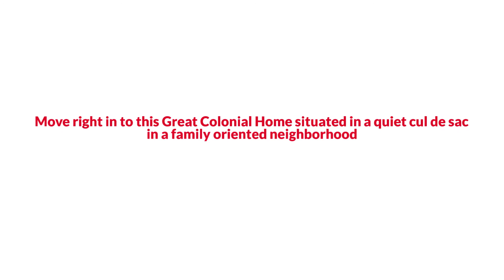Awesome Cheltenham Colonial Style Home for Sale $390K or Trade The Reynolds Team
The Reynolds Team Presents, Exclusive Home for Sale! 10705 Moray Court, Cheltenham, MD 20623.

Move right into this Great Colonial Home situated in a quiet cul de sac in a family-oriented neighborhood. Main Level: Spacious kitchen has plenty of counter & table space, gas range and opens to the family room with vaulted ceiling, cozy fireplace and skylights. Formal dining room, living room & 1/2 Bathroom. Upper Level: Master bedroom has his & hers closets and a private master bath with double sinks. There are 2 additional bedrooms and a full hall bathroom. Lower Level: Basement is unfinished, has been professionally waterproofed and walks up to the backyard through storm cellar doors. Other home amenities include a 1 car attached garage, front porch, level front and side yard. Nearby restaurants, shopping, entertainment and commuter routes.